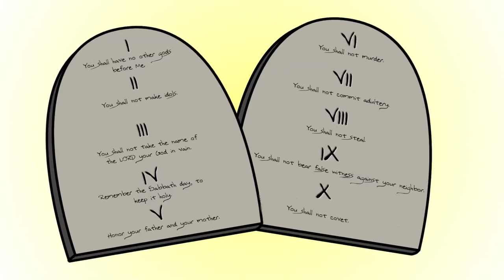The Sermon on The Mount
BibleCartoon.net is an interactive way to explain biblical stories. The plan is to create short Videoclips that explain most of the stories in the bible in an easy and clear way so that children and people who do not have a church background will be able to understand them. Right now we are working on a German and English version of the Clips and hope to get them translated to other languages as well. Feel free to download, use and share the clips as you wish. Bible Story for Children